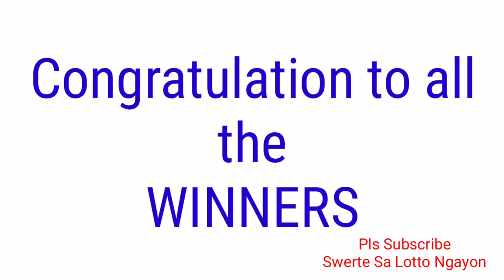STL - LA UNION,CAMARINES SUR ILOCOS SUR August 11, 2021 1ST DRAW RESULT